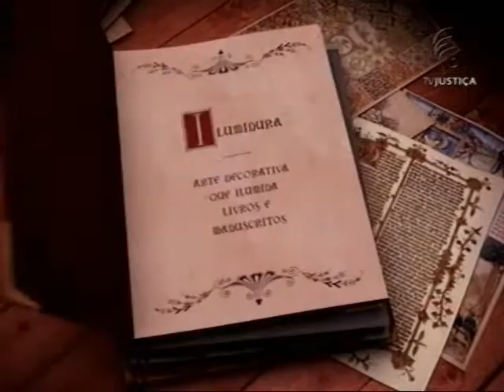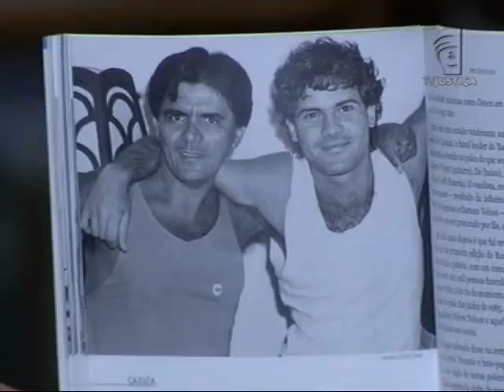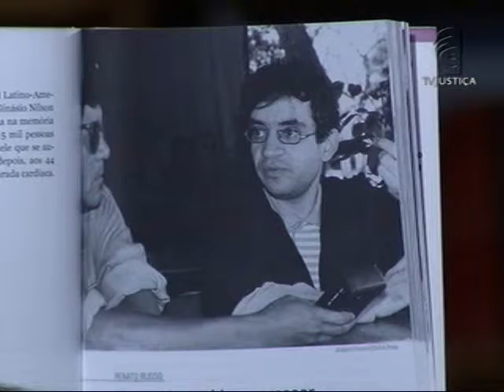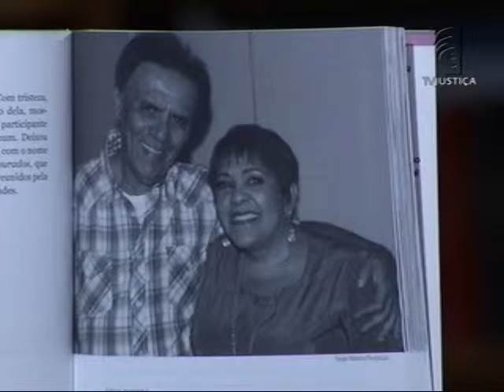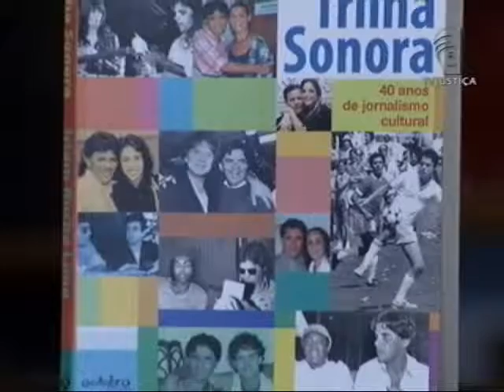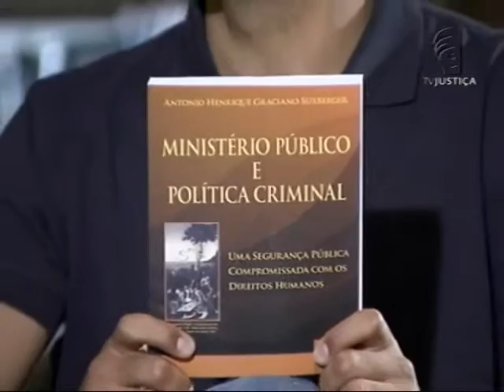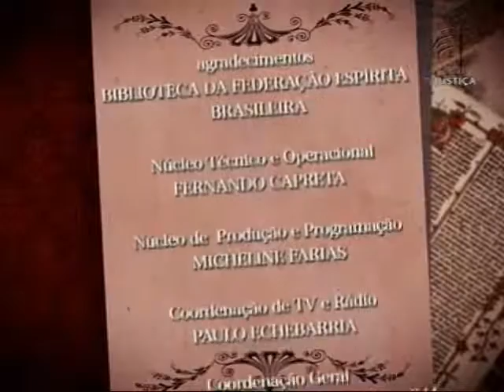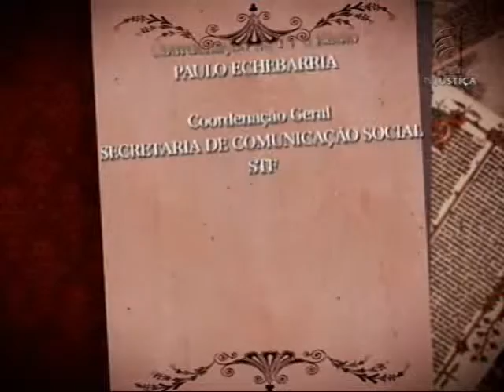Iluminuras - Irlam Rocha Lima e Antonio Suxberger (01/01/16)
O programa Iluminuras recebe o jornalista de Cultura e escritor Irlam Rocha Lima. No segundo bloco do programa, o jornalista Paulo Leite conversa com o procurador de Justiça e escritor Antonio Suxberger. Leia a íntegra da sinopse